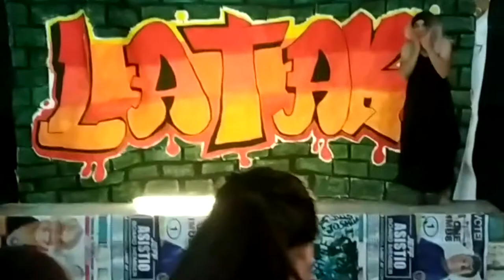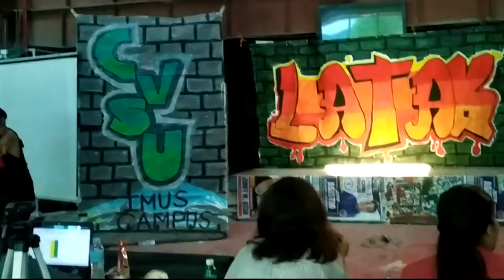LATAK THE MUSICAL PART 5